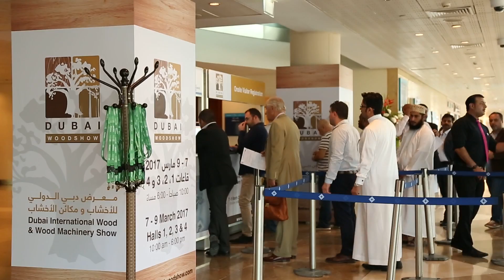Scm Group at Dubai WoodShow 2017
Great time in Dubai, United Arab Emirates​ for Scm Group​. Thanks everyone who attended Scm Group at Dubai WoodShow 2017​.